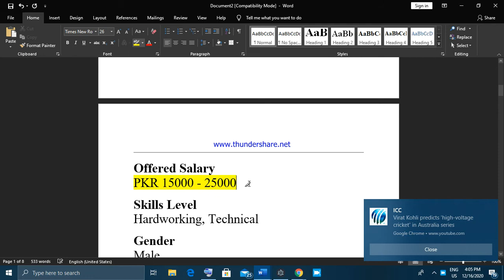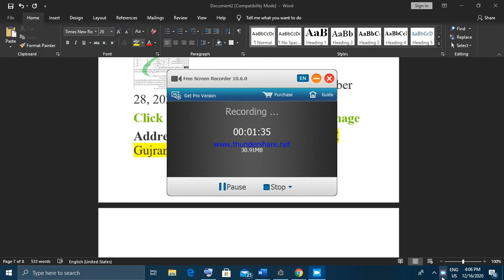Join Pak Army Jobs 2020 in 607 Regional Workshop EME Gujranwala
607 Regional Workshop EME Gujranwala
 607 Regional Workshop EME Gujranwala

 607 regional workshops EME Gujranwala Cantt